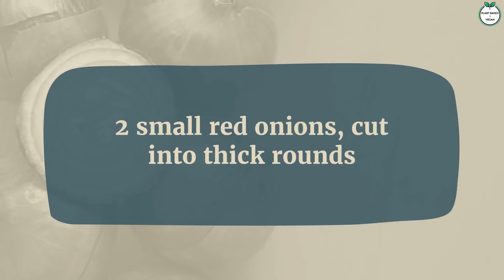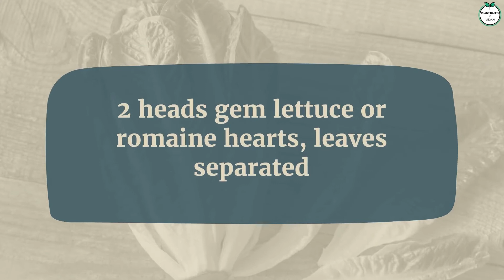How To Make Vegan Caesar Salad | Easy Recipe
The 30-Day Vegan Challenge 2022 is a well-thought-out strategy that will get you through your first month. You will receive the most reliable and effective meal plans available. When you join up for the 30-Day Vegan Challenge 2022, you'll get 12 free guide books to help you learn and grow as a vegan. There is no room for error. You will succeed if you just follow the directions..